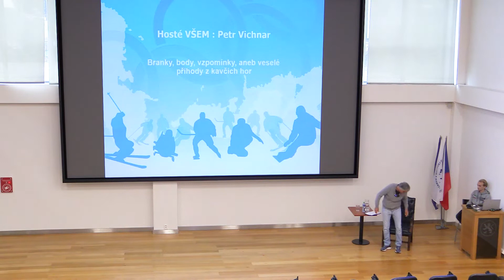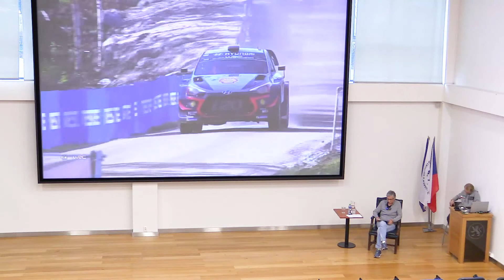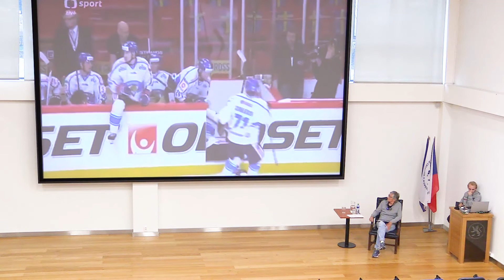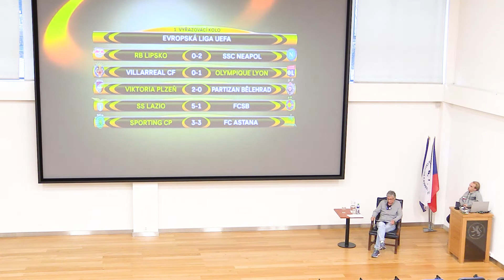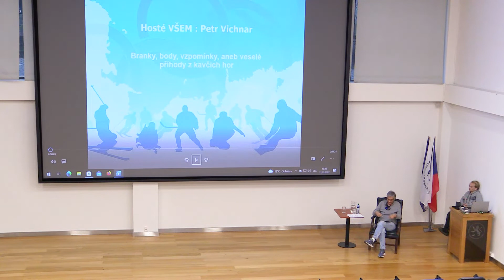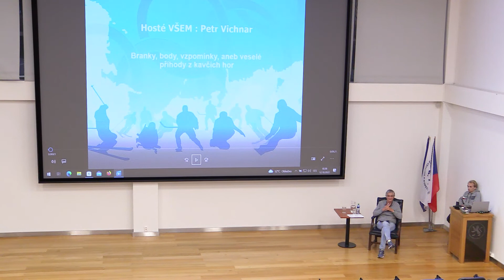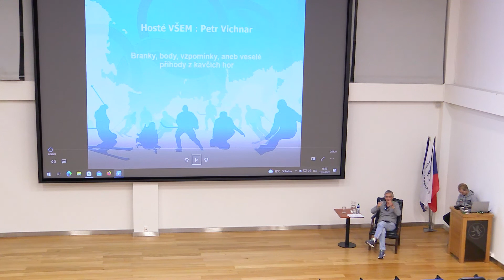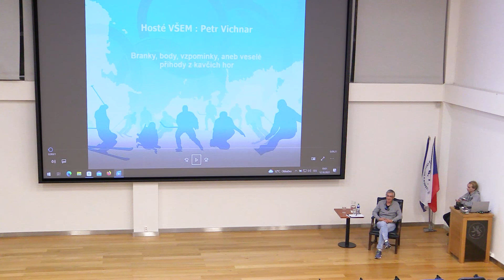Hosté VŠEM: Petr Vichnar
Petr Vichnar, šestinásobný držitel ceny "TýTý", je úspěšný televizní redaktor a komentátor se srdcem na správném místě. Jedná se o pozitivního, veselého a pokorného člověka. Jeho moto zní: "Pokud něco nevím, tak raději mlčím". Ve svém profesním životě se specializoval na lední hokej, alpské lyžování, krasobruslení, házenou a vodní slalom. Komentoval mnoho významných sportovních událostí. Nespočetněkrát uváděl "Studio MS" a podílel se také na zábavním pořadu "Hry bez Hranic" v České televizi.